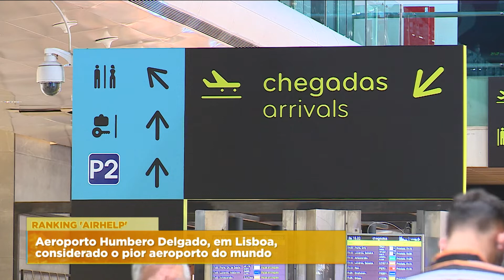AEROPORTO DE LISBOA É O PIOR DO MUNDO